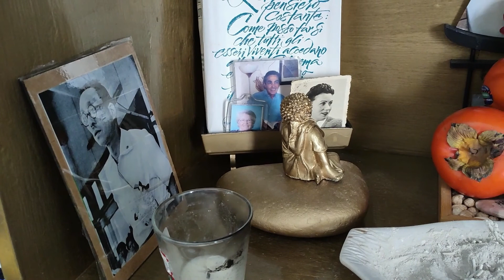“Our life with Lotus Sutra”- Italian expats. Best place to live in Tenerife?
One day due to the dramatic event and in line with her philosophy of life, Sabrina decided to give up everything in Italy and start from the scratch on Tenerife (Canary Islands). The beginnings weren’t easy, but thanks to the supportive community and creative ideas, Sabrina managed to acquire food even though she had absolutely no money for it. Today, our guest, lives a peaceful, meaningful, and happy life. She has found her best place to live and couldn’t be happier.
As stated in the video “here we don't live to work, we work to live”

The interview covers cost of living, housing conditions, Buddhism’s approach to life, inside into the local community, town’s vibe, surprising personal stories and a lot of hope.
Would you consider that one of the best places to live in Tenerife? Share your opinions in the comments.

If you liked this video, it would mean the world to me if you give it a thumbs up, comment on it and be sure to subscribe to my channel below! More inspiring people, meaningful life stories and off the beaten path adventures coming!